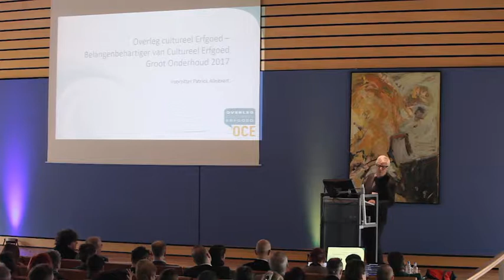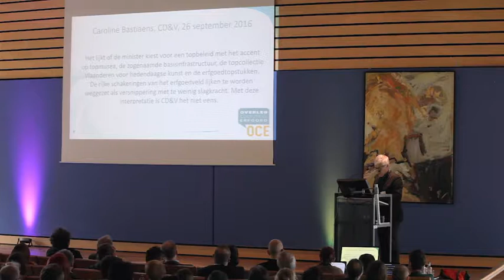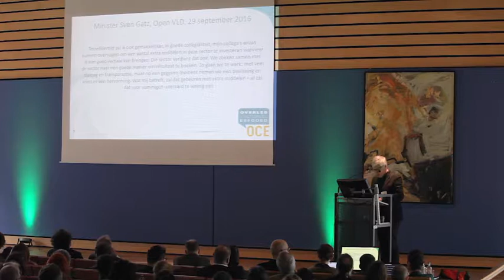Patrick Allegaert I Het Groot Onderhoud 2017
Deze video werd gemaakt naar aanleiding van het Groot Onderhoud 2017, hét jaarlijks netwerkevenement voor de cultureel-erfgoedsector. Hier leest u het meest recente nieuws over het Groot Onderhoud